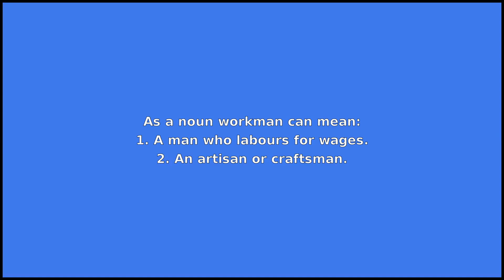WORKMAN - Meaning and Pronunciation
How to pronounce workman?

This video provides examples of American English pronunciations of workman by male and female speakers.
In addition, it explains the meaning of workman through a dictionary definition and several visual examples.

IPA Transcription of workman is /wˈɝkmən/.

Definition of workman according to Wiktionary:
workman can be a noun or a name

As a noun workman can mean:
1. A man who labours for wages.
2. An artisan or craftsman.

As a name workman can mean:
Surname.

If you'd like to test your pronunciation of workman, check out Accent Hero's real-time pronunciation feedback tool: